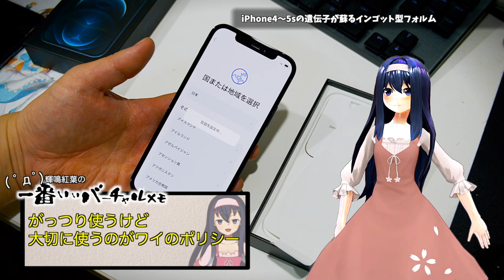【vt_056】iPhone 12 Pro Unboxingレビュー、今年も発売日入手！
( ﾟдﾟ)今年ももちろん発売日入手に成功しました、iPhone 12 Pro。
具体的なレビューは今年はやりませんが、LiDARを使った3Dキャプチャーを活用した制作に期待がもてますね。

　Breakthrough_ace.輝鳴
●キャラクターデザイン・キービジュアル：
　そらのん
●ルミ・ミレーニア オリジナルキャラクターデザイン：
　なか
●3Dモデルデザイン
　蒼水ゆい
　KMBL